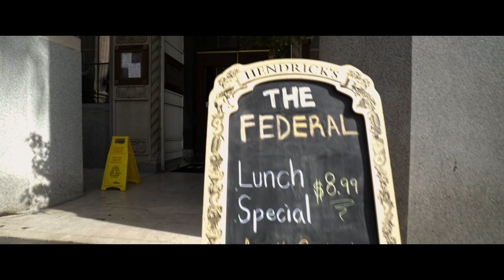The Federal Bar: Long Beach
Los Angeles Metro’s advertisement for The Federal Bar in Long Beach, USA.

Produced by Anna Chang.
Shot and edited by Murillo Brederode and Joe Lemon.